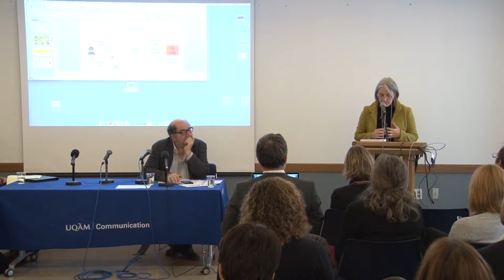App santé : Privacy and mobile apps : do we need a new paradigm ?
Conférencière: Lisa Austin, professeure à la Faculté de droit de l'Université de Toronto

Contexte : Colloque sur les applications mobiles en santé - Novembre 2016 - Université du Québec à Montréal (UQAM)

Organisateurs : Regroupement stratégique TIC & Santé (issu du Réseau de recherche en santé des populations du Québec - RRSPQ) et ComSanté, centre de recherche sur la communication et la santé